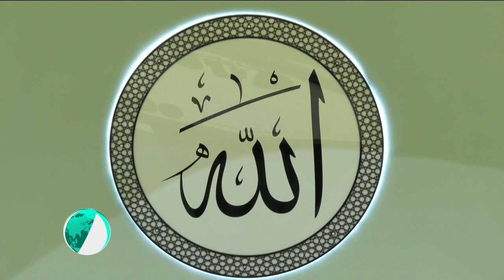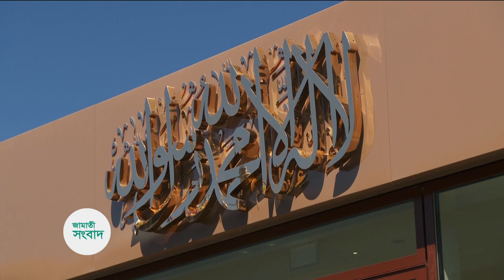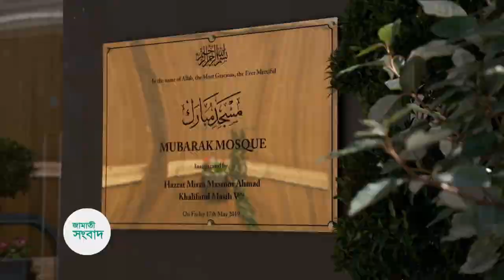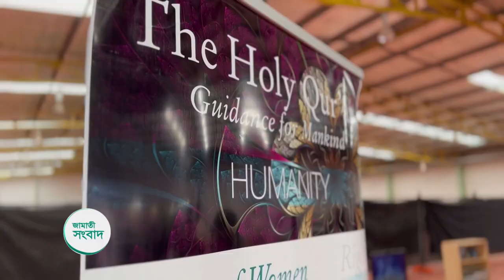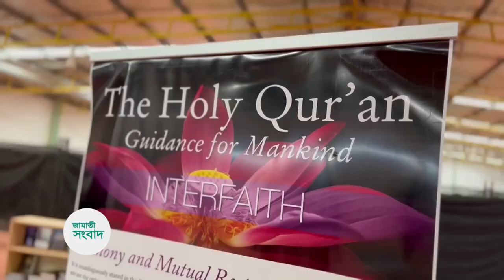আন্তর্জাতিক জামাতী সংবাদ - ৭ জানুয়ারী ২০২৩